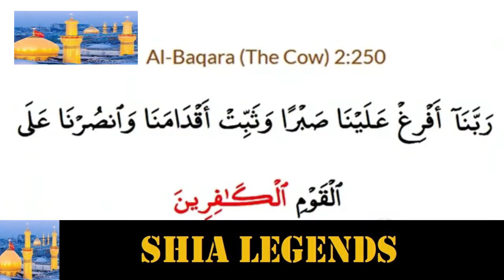Islam Main Khoan Bahana Aakhri Hal Hay - Rare - Allama Talib Johri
Only Platform of Classic Rare Collection of Pakistani Shia Scholars and Poets.